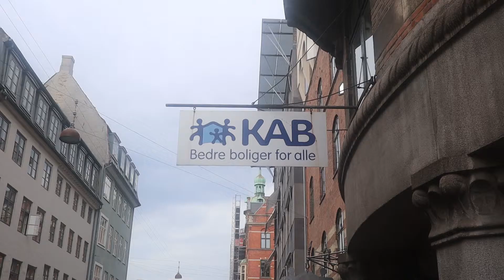Gladere medarbejdere og bedre økonomistyring hos KAB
I dag foregår alle udlæg i KAB digitalt igennem Acubiz One. Det er ifølge medarbejderne både brugervenligt, nemt og hurtigt. Samtidig er det blevet nemmere for økonomiafdelingen at lave budgetopfølgninger og økonomistyring.